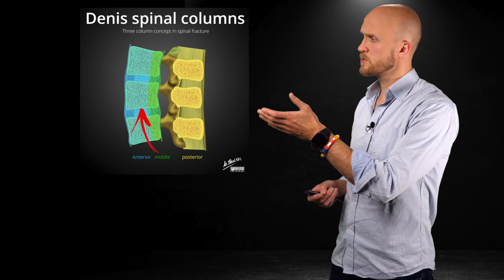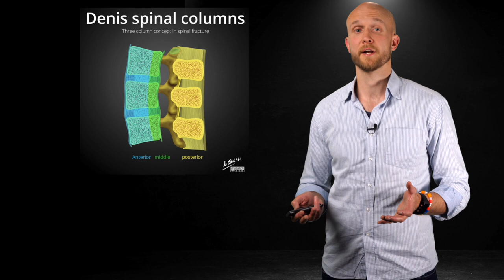Ortopediskt högenergitrauma 1 av 4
Dr Daniel Wenger går igenom ortopediskt högenergitrauma. Del av grundutbildningen på läkarprogrammet vid Lunds Universitet.